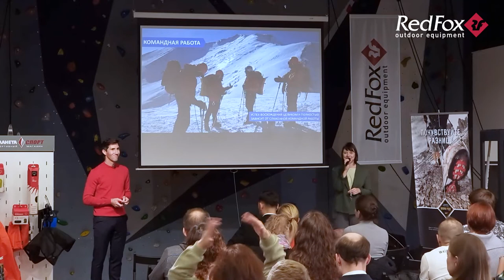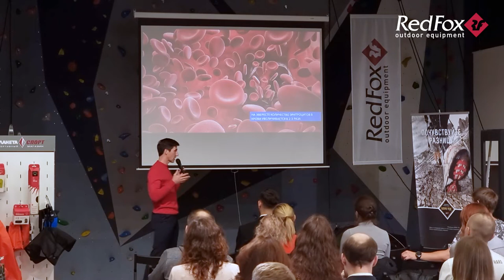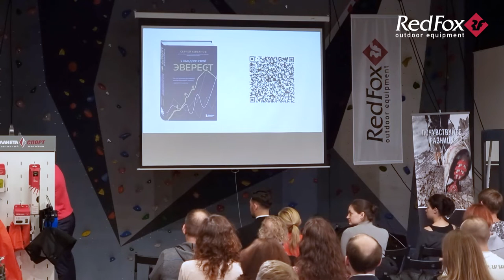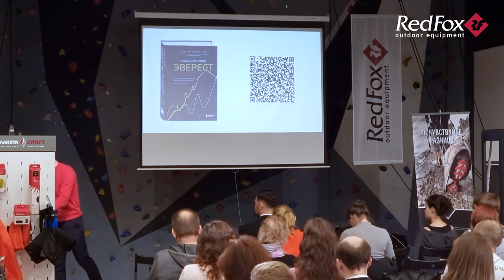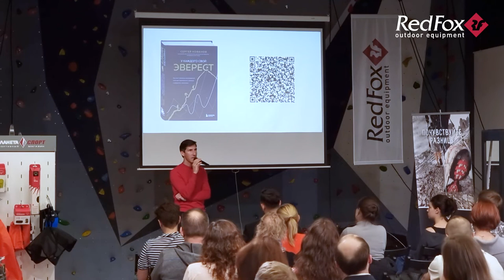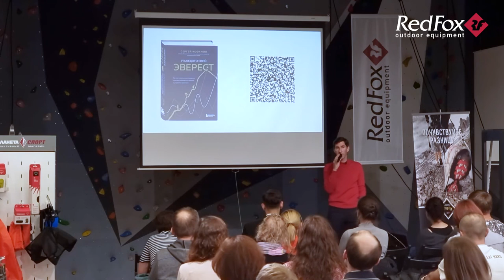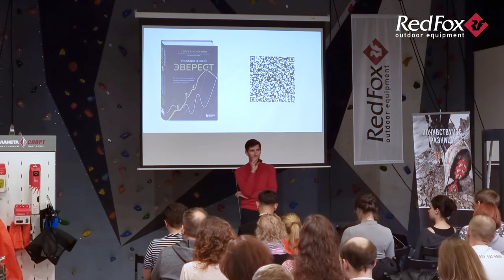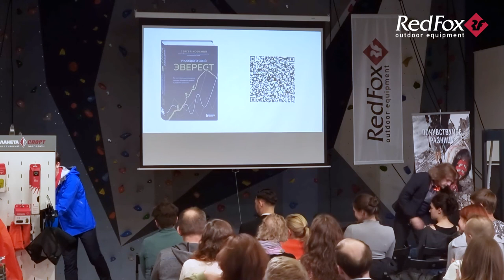У каждого свой Эверест. Презентация книги | Лекция Сергея Кофанова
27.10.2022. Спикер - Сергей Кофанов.